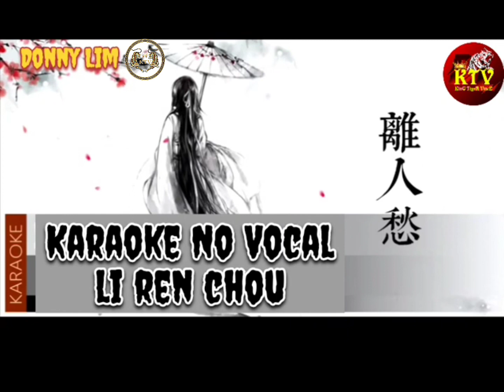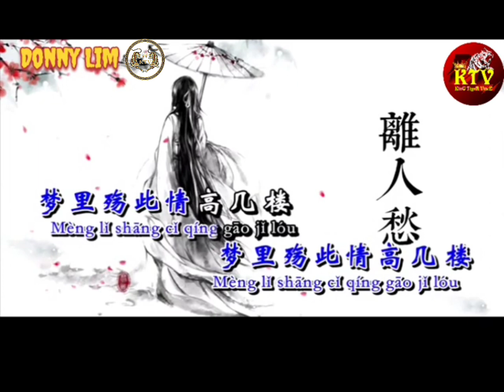Li Ren Chou - Karaoke No Vocal -